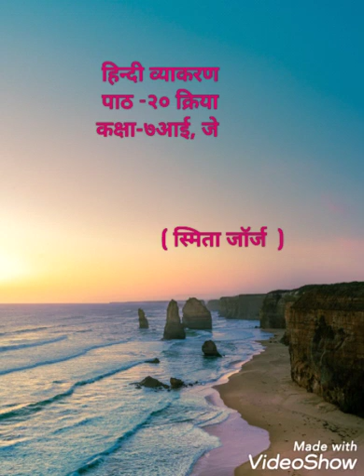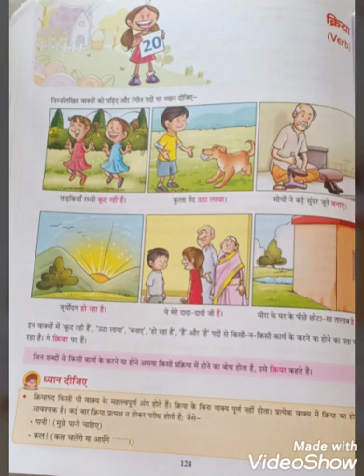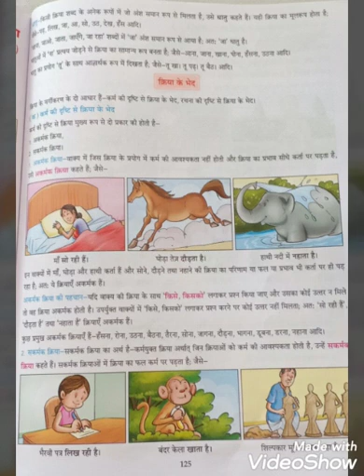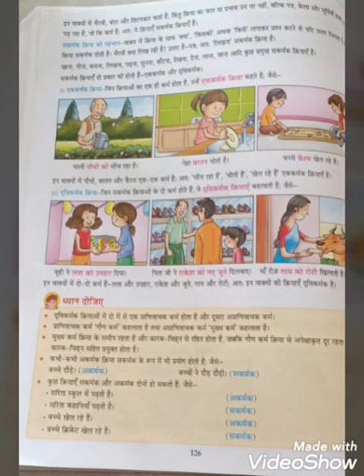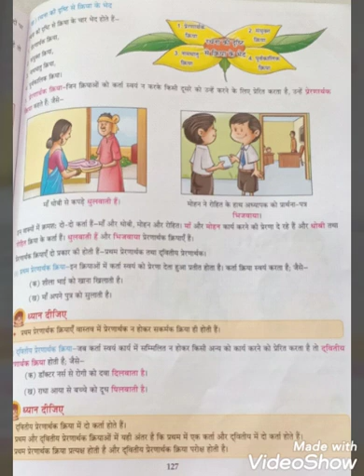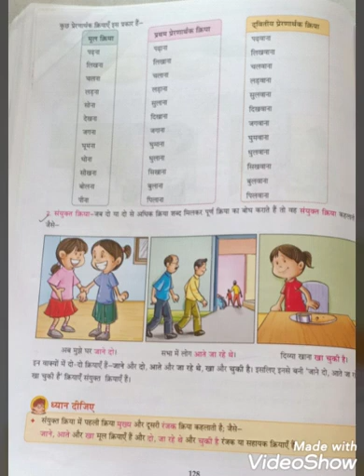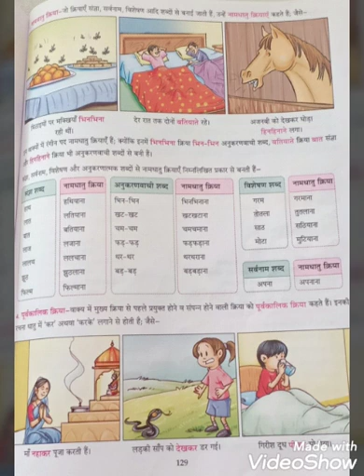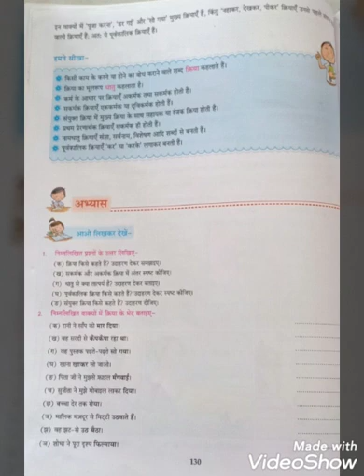Class 7 Hindi Lang Ch 20